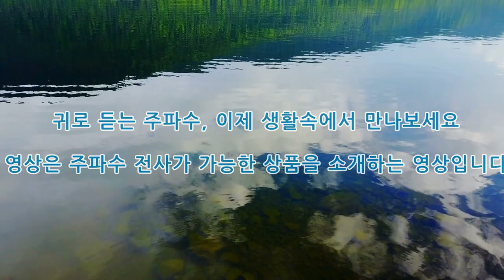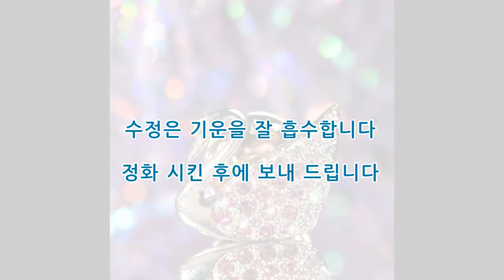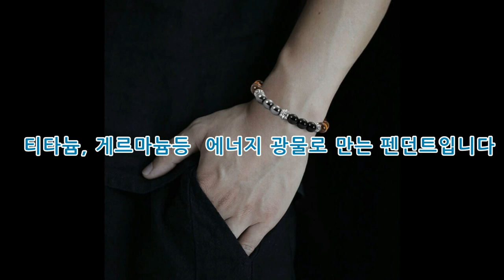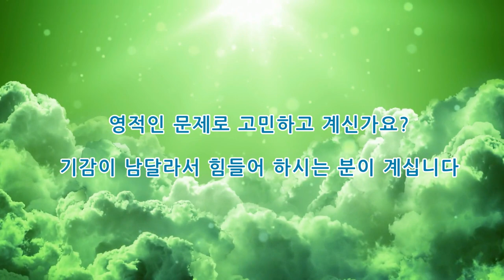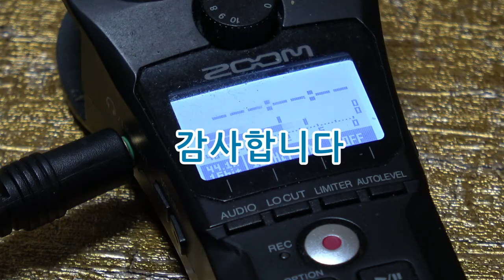💎주파수 상품 소개💎 주파수가 전사된 생활 속 다양한 펜던트, 팔찌, 비누를 만나보세요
몸마음주파수 채널에서 주파수를 즐기는 방법은 다양합니다.
지금까지 청각으로  주파수가 삽입된 음악으로 힐링하셨다면
이제 생활 속에서 직접 주파수를 만나보세요.

채널 속 영상의 모든 주파수를 전사(복사)해 드립니다.
듣지 않아도 주파수가 몸과 공명하여 반응합니다.

전사 대상 상품은 다음과 같습니다.

여성팔찌
차크라 펜던트
남성,여성 에너지 팔찌
스왈로브스키 펜던트
매물펜던트
큐티펜던트
피라미드
허브비누

해당 제품을 보시려면 네이버 블로그를 방문하세요.
제품 구입 방법과 효능이 자세하게 설명되어 있습니다.

💘 몸마음 주파수 후원 - 건강한 채널로 보답하겠습니다 -
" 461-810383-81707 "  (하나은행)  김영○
 ( 채널 아이디로 후원해 주세요)

👍✍🏼🔔유익하고 다양한 채널 영상을 확인하세요

🥦몸마음주파수 (WAVEON) 채널의 특징
양자역학 원리에 따르면 물질에는 저마다의 고유한 주파수가 존재하고
그 주파수는 물질의 정보(효능)를 가지고 있다고 합니다.
과학적으로 추출된 주파수를 들음으로써 힐링을 하게 되는 원리가
바로 몸마음주파수(WAVEON) 채널의 특징입니다.
또한 2차 부산물이 발생하지 않아 알러지, 감염, 중독에서 안전할 수 있습니다.
의료 치료 목적이 아니므로 질환 등 전문 지식은 의사와 상담하세요.

🥦호전 시기는 개인 차가 발생합니다.
 🎧이어폰 사용은 좋은 방법이나 없어도 가능합니다.

🥦 장시간 사용할 때는 반복 재생을 하시면 됩니다.
     (PC에서는 영상 위에서 오른쪽 마우스를 누르면 반복 메뉴가 나옵니다
     모바일에서는 반복 영상 앱을 깔면 됩니다)